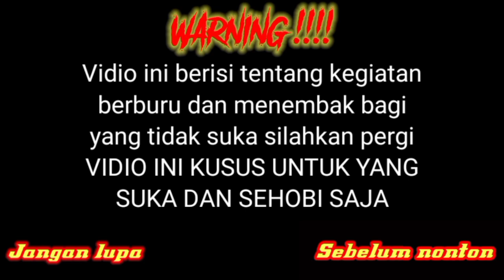JATUH BANGUN MENGEJAR BABI HUTAN✓KALI INI BURUANYA SANGAT SERU SEKALI DAN DAPAT POIN